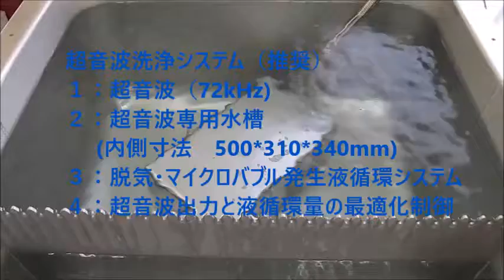オリジナル超音波技術 Ultrasonic Technology （超音波システム研究所 ultrasonic-labo）